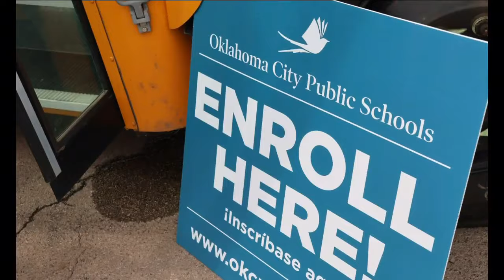Oklahoma City Public Schools sees surge in enrollment under new leadership